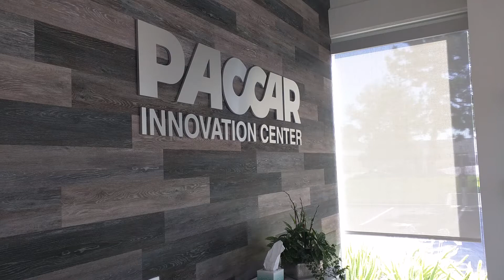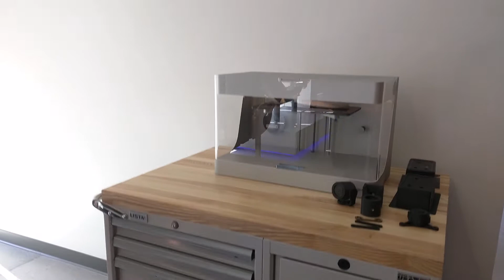Inside the PACCAR Innovation Center in Silicon Valley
Peterbilt Motors Co. brought industry journalists into its Innovation Center in Sunnyvale, Calif., to show off its development of automated truck systems and electric powertrains.